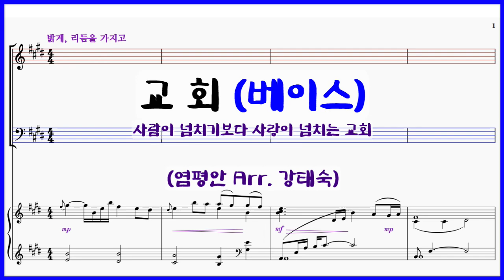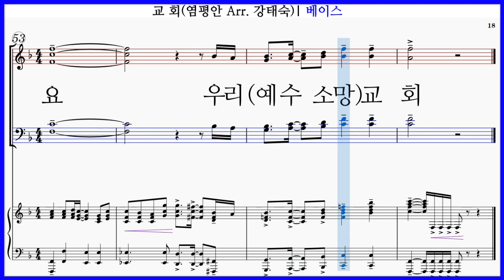【베이스】교회(염평안 Arr. 강태숙) | 사람이 넘치기보다 사랑이 넘치는 교회 | 파트연습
염평안 1집 In The Life 수록곡
교회(염평안) Arr. 강태숙

✔교회(염평안 Arr. 강태숙) | 파트 연습곡 모음

교회(염평안 Arr. 강태숙) 파트연습 링크입니다.

사람이 넘치기보다 사랑이 넘치는 교회
섬김을 원하기보다 섬김의 기쁨 알아가는 교회
세상이 주목하기보다 주님이 주목하는 교회
화려한 겉모습보다 중심이 주를 향한 교회
주님이 피로 사신 아름다운 교회
서로 사랑함으로 하나 되는 교회
주님이 머리 되신 거룩한 교회 우리 함께 만들어가요

내 작은 생각보다도 하나 됨의 소중함 아는 교회
세상에 알려지기보다 서로가 서로 깊이 아는 교회

주님이 머리 되신 거룩한 교회
우리 함께 만들어가요 주님이 피로 사신
아름다운 교회 서로 사랑함으로
하나 되는 교회 주님이 머리 되신
거룩한 교회 우리 함께 만들어가요
우리 함께 만들어가요